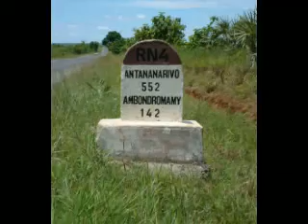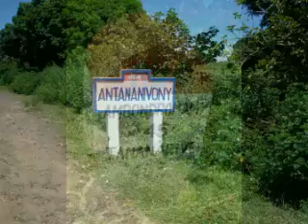Route Antananarivo - Mahajunga (2009)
From Antananarivo to Mahanunga. De Tana à Majaunga. Von Tana nach Mahajunga.